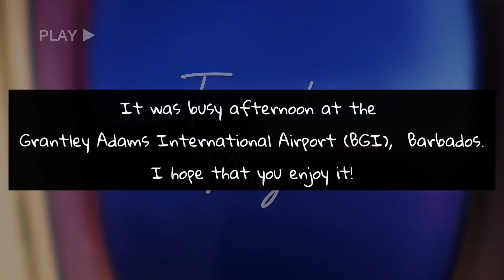Busy Day at Grantley Adams International Airport (BGI/TBPB)